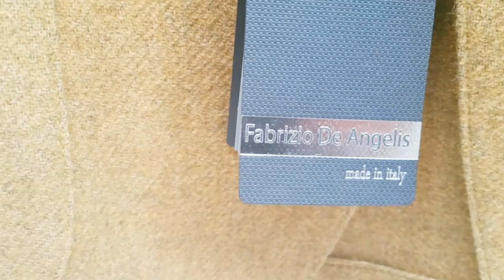Made In Commercity: Fabrizio De Angelis, moda uomo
Continua il viaggio tra le aziende che operano a Commercity.  Grazie alla pluriennale esperienza del Patron Fabrizo De Angelis le collezione proposte sono sempre sinonimo di eleganza qualità e stile. I capi firmati Fabrizio De Angelis sono tutti rigorosamente MADE IN ITALY. Lì dove l'occhio non riesce ad arrivare arriva il tatto, basta infatti toccare le nostre giacche e pantaloni per capire immediatamente che ci si trova dinnanzi ad un prodotto dalla qualità indiscussa.